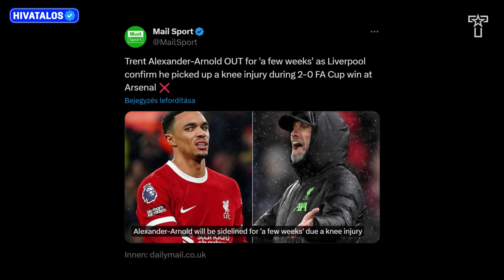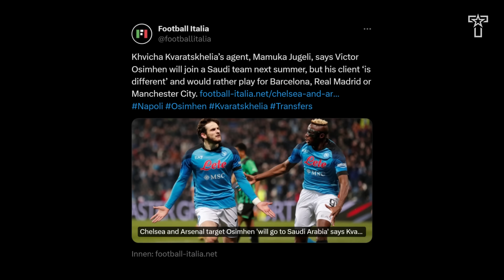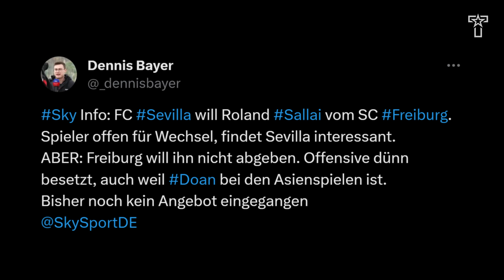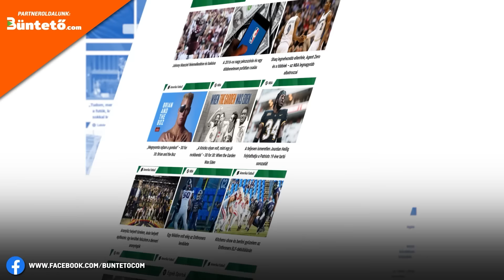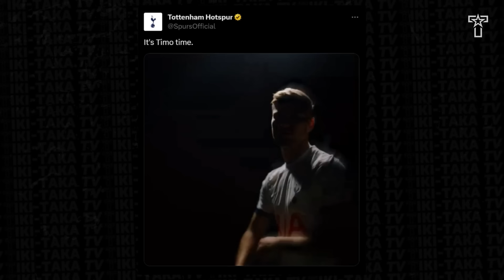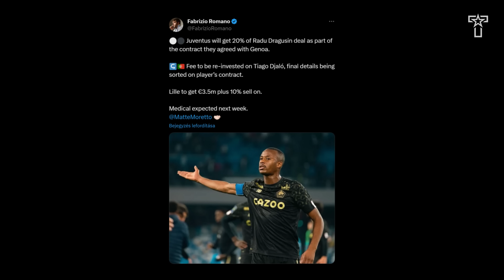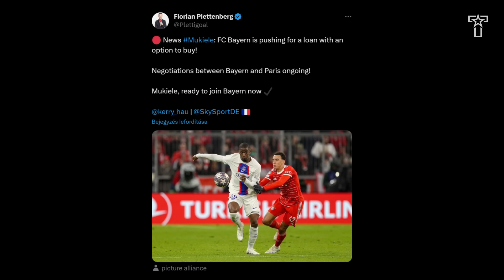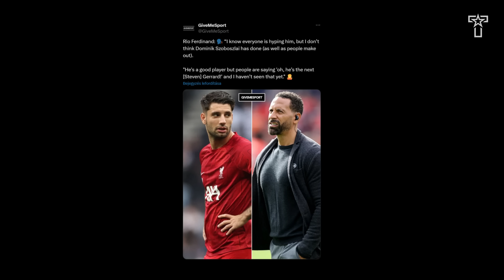Keményen BELESZÁLLT SZOBOSZLAIBA az MU-legenda! ŐRÜLT MECCSEN verte a Real az Atléticót!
🤝 Támogatónk:  @unibetmagyarorszag3903

A videó elkészítésében közreműködtek:

🎙️ Narrátor: Bálint László
✍️ Szövegíró: Tiki-Taka TV
🎥 Videószerkesztő: Tiki-Taka TV